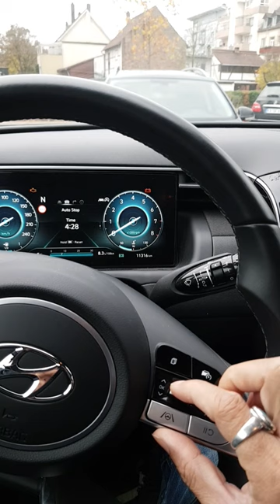hyundai | how to add digital speedometer in your hyundai tucson